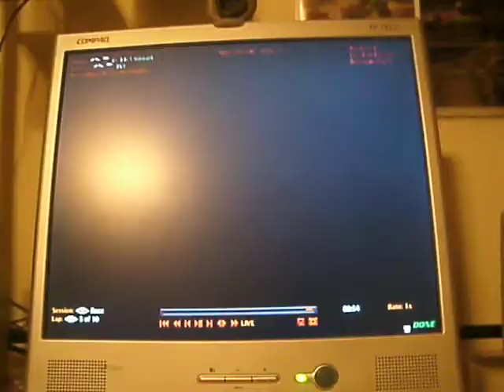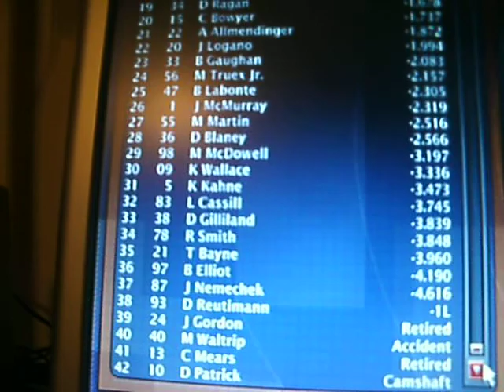joerut00000's nr2003 league race 15/36 Quicken Loans 400 Season 2